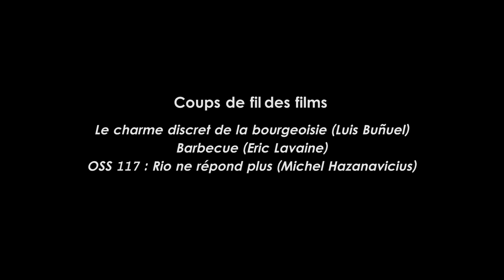Coups de films - huitième numéro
A l'instar du premier, ce huitième et dernier numéro mélange plusieurs coups de fil, qui prouvent que la communication n'est pas toujours facile...